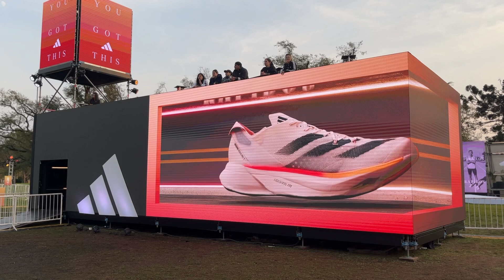Adidas Adizero Pro3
🚀 ¡Cuando la tecnología y el diseño se unen, suceden cosas increíbles! Con el efecto **deepscreen**, logramos que la **Adizero Pro3** parezca salir de la pantalla, llevando la experiencia visual a otro nivel. 👟✨ Este efecto de profundidad nos permite explorar nuevas formas de mostrar cada detalle y realzar el diseño como nunca antes.

¿Qué les parece este efecto? ¿Creen que transforma la manera en que percibimos el producto? ¡Déjanos tu opinión en los comentarios! 👇

AdizeroPro3 DeepScreen Efecto3D TecnologíaAudiovisual ExperienciaVisual Innovación modelado y animacion 3d Para el desarrollo de este deepscreen de las nuevas Adidad Adizero Pro3 en el marco de Buenos Aires 42k - Adidas.